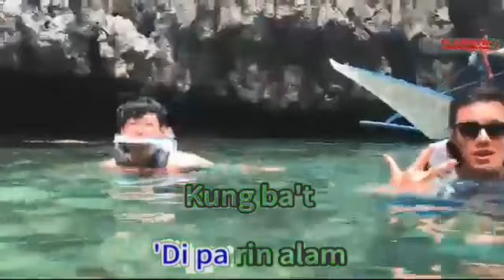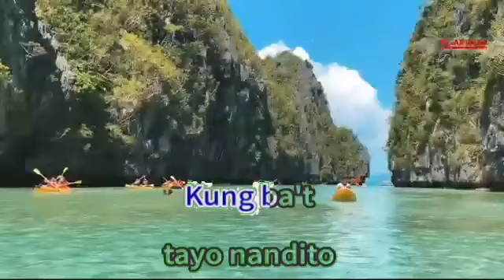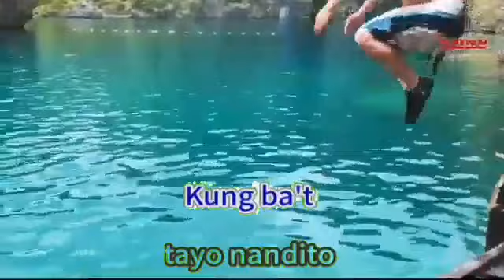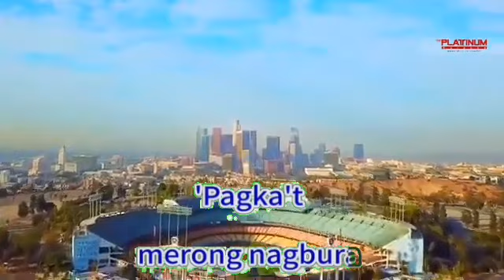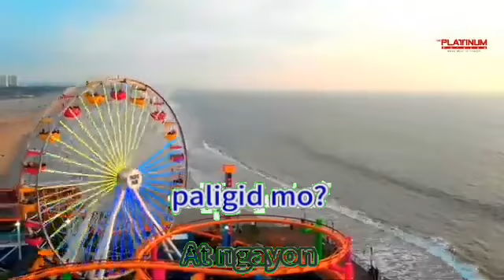Spoliarium | Eraserheads | PH Karaoke | Primera Reload: Smart Karaoke System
*** Song Information ***
Song No.: 3257
Song Title: Spoliarium
Popularized by: Eraserheads
Language: Tagalog (PH)
Update Released: Built-in
Player used: Smart K+ 2.0
BGV: Nature

Additional Notes:
- Contents like music, lyrics and original composition are credited to: Marco Poblete

Feel free to request a song on our Magic Sing Magiswords FB page and we will play it for you!

If you love Primera Reload: Smart Karaoke System's karaoke songs, be sure to subscribe Primera Reload: Smart Karaoke System Official YouTube channel, like our videos, rate, share your friends and stay updated with the latest karaoke songs powered by Primera Reload!

Please note that you'll have to reach 1,000 SUBS in order to unlock the Community Tab! Comments have been disabled to prevent negative comments from appearing.

This video is fair use under U.S. copyright law because it is non-commercial, transformative in nature, uses in no more of the original work than necessary for the video's purpose, and does not compete with the original work and could have no negative affect on its market.